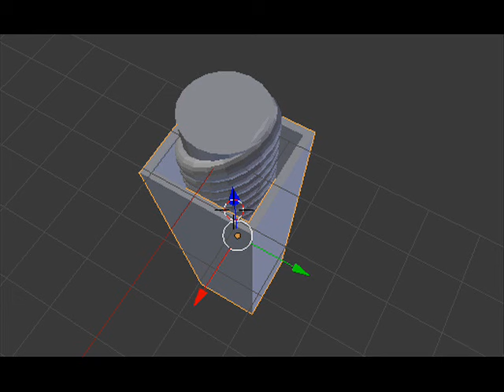E DIAMOND ENGIEN SHOWED NEW ENGINE FONTS PRICE IN MOTOR CITY